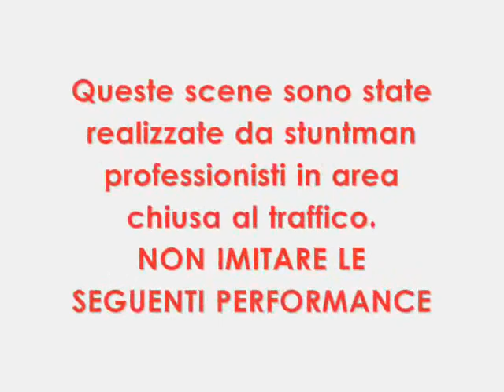Bici e Camion Jet spinti da propulsore a elica!!! Techno version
Bicicletta e Camion spinti da elica jet con paramotore! Divertente!
Fun Paramotor Bike Propeller Extreme
 para glide fly machine van helix fan bassano grappa techno punk rock